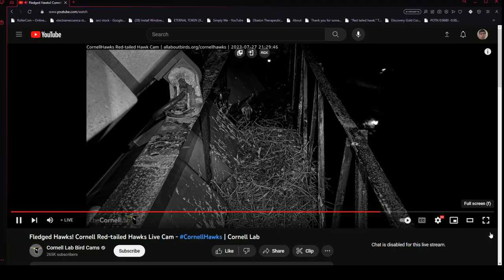Cornell Red Tailed Hawks 07/28/2023 00:18